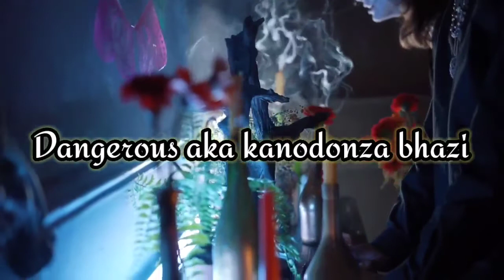DANGEROUS JAH PRAYZAH LYRICS TIKTOK VIRAL SOUND